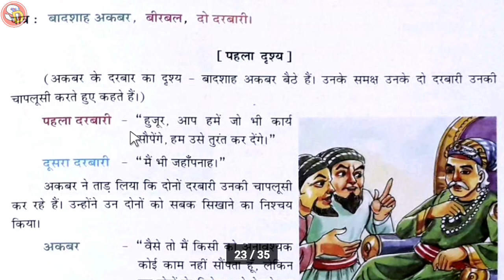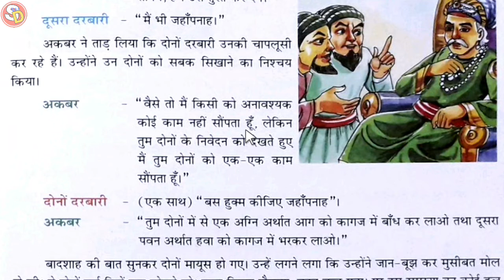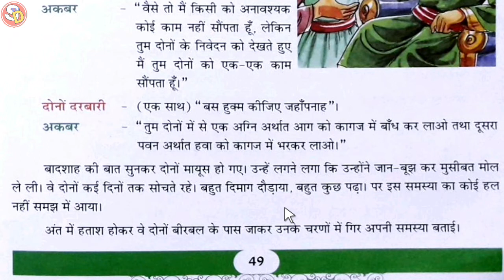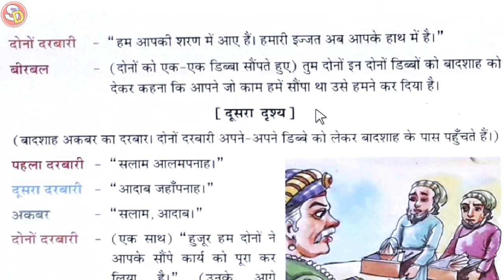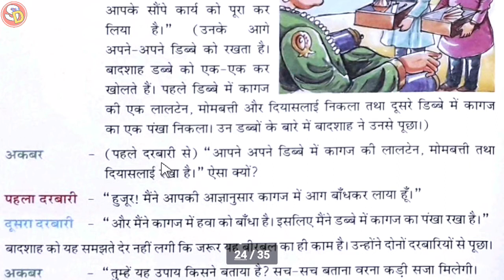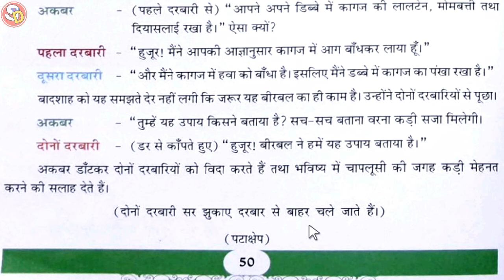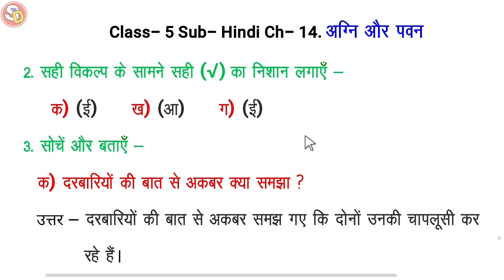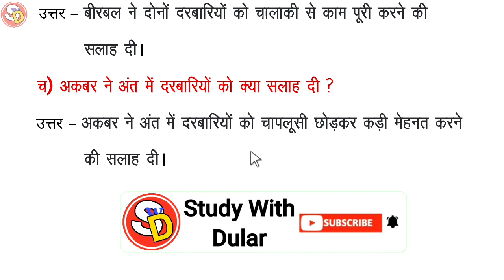अग्नि और पवन Ch 14 Hindi Class 5 with Ques Ans Sarswati Shishu Vidya Mandir सरस्वती शिशुविद्या मंदिर